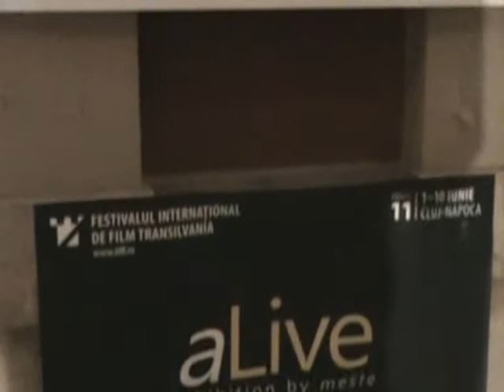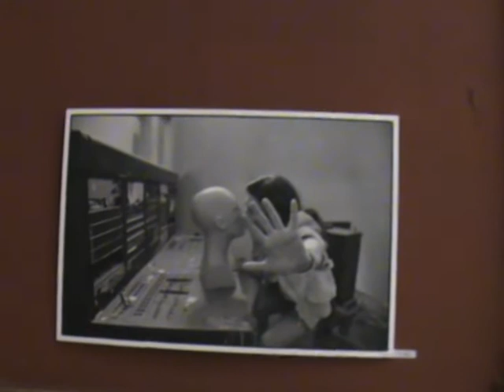Kiállítás a Continental (volt New York) szálloda siralmas állapotáról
Híres(ebb) színészek bevonásával fotókiállítás nyílt a kolozsvári Continental (volt New York) szálloda siralmas állapotáról.